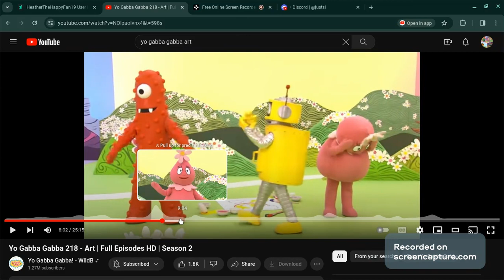My Reaction That Leah The Bang Dream And 7D Fan Got Terminated Again!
NOOOO!!! she was my bestie!!  note; i love Yo Gabba Gabba! s2e18 Art thanks alot MultiColorMedia
credit to @AJRAIDERNATION12
Wake up Call to @MegaManTheOonaFan2000 @Miracle Lapis The AJ Raider Fan#Save Leah @FrankieKuntheFTF110Hater2K1 and other Leah Fans!